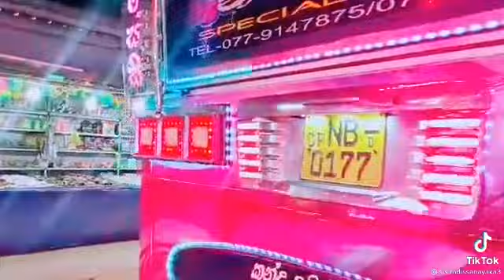kandi lamissi & duburu lamissi